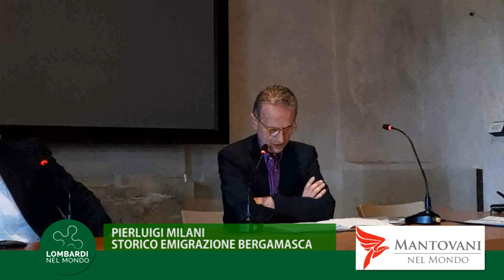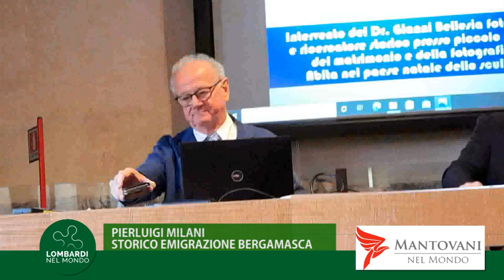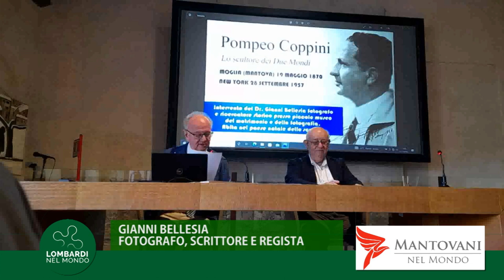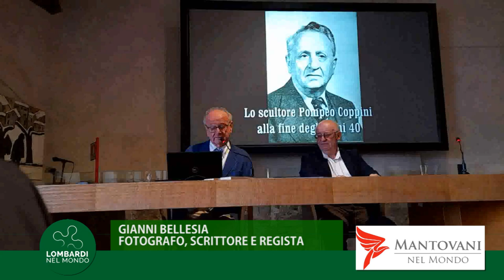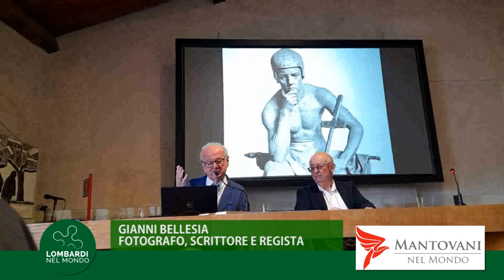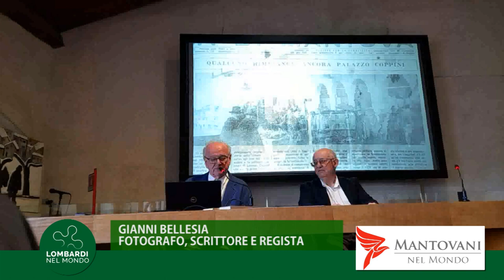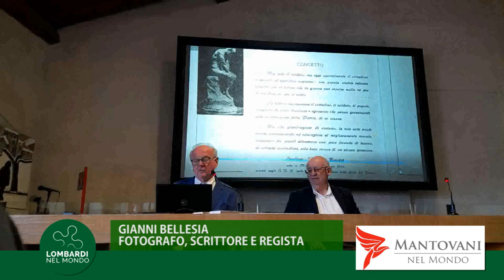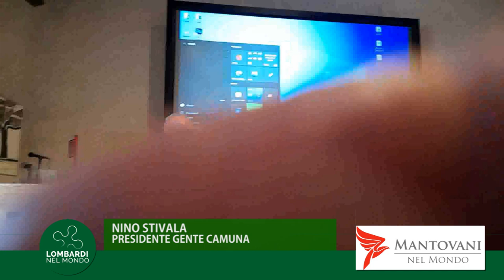FESTA LOMBARDI NEL MONDO 2023 - SECONDA PARTE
Provaglio d'Iseo .
Interventi di Raffaele Amoruso - Pierluigi Milani - Gianni Bellesia - Nino Stivala - Roberto Facchinetti